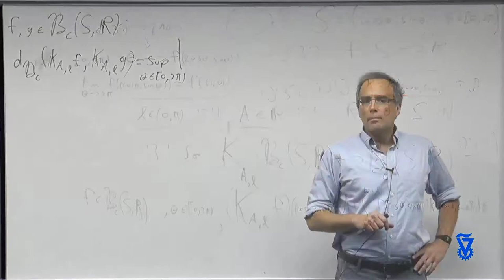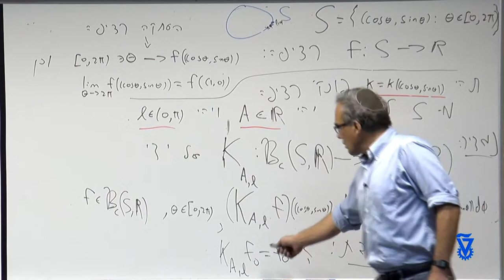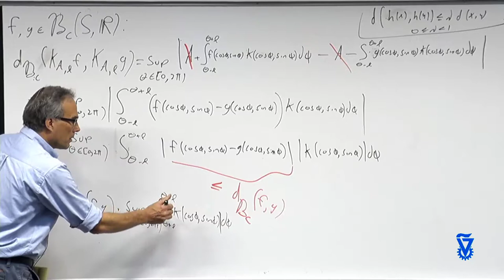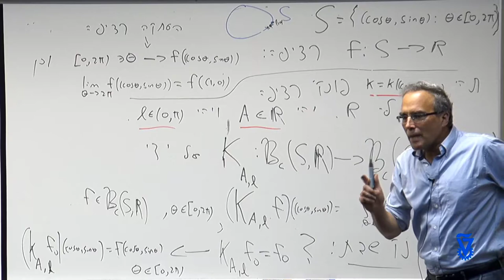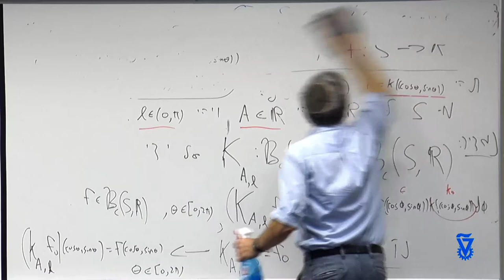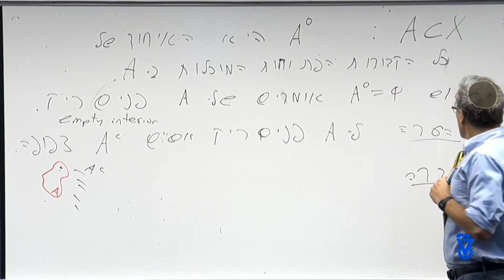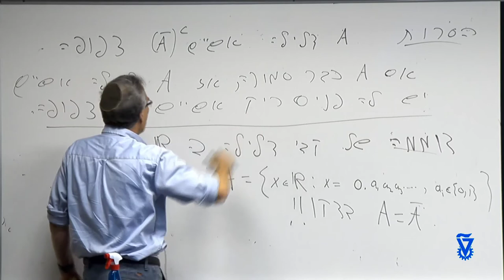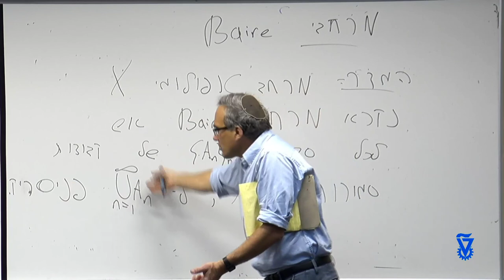17 - ישום של משפט נק' השבת של Banach למרחבי פונק'; קב' דלילות, מרחבי Baire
מבוא למרחבים מטריים וטופולוגיים
מרצה: פרופ' רוס פינסקי
פקולטה: מתמטיקה
מס קורס: 104142